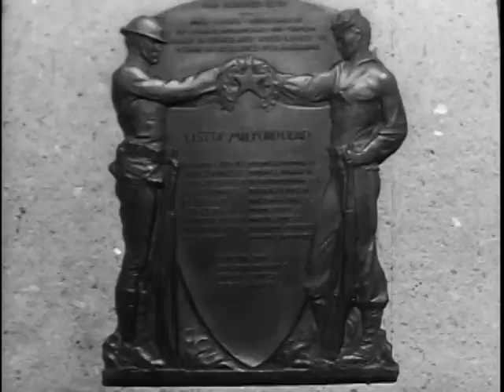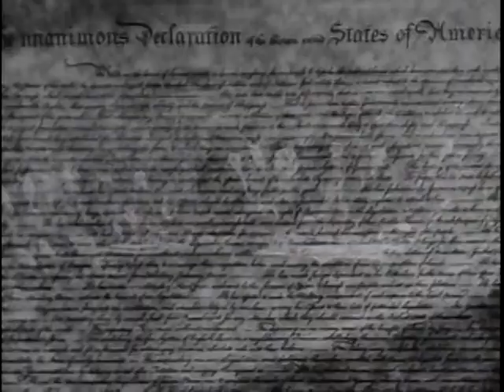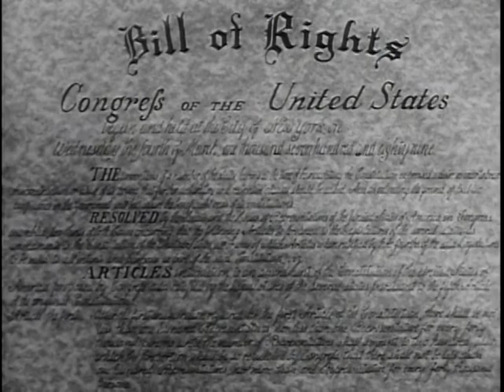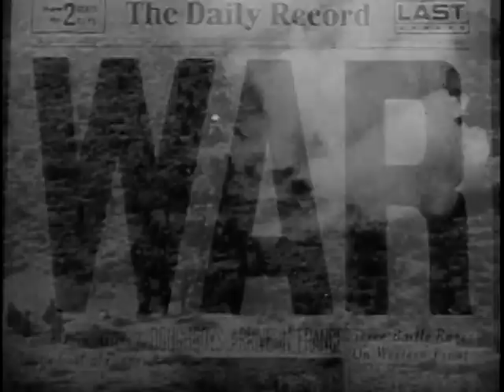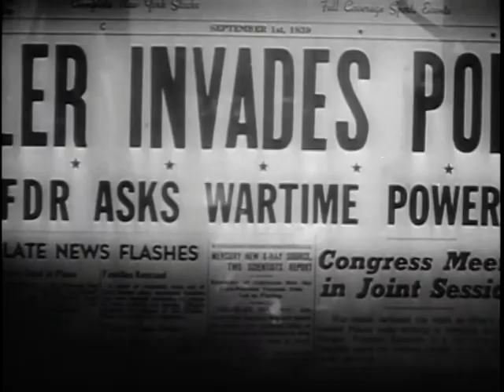Big Picture: Soldier's Heritage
Big Picture: Soldier's Heritage - National Archives and Records Administration   - ARC Identifier 2569835 / Local Identifier 111-TV-627 - DVD Copied by Thomas Gideon - Department of Defense. Department of the Army. Office of the Deputy Chief of Staff for Operations. U.S. Army Audiovisual Center. (ca. 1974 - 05/15/1984). In this world of science and technology, each new combat development emphasizes that the ultimate weapon is still the man behind the weapon--the individual soldier. This THE BIG PICTURE is a documentary "close-up" on the American soldier--his fears, his courage, his convictions. "Soldier's Heritage" presents an intimate look at the soldier's role in shaping the history of our nation.